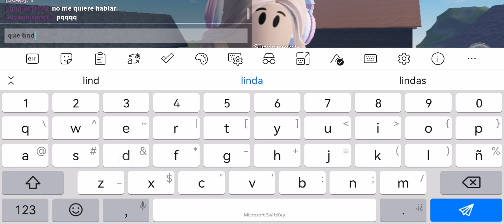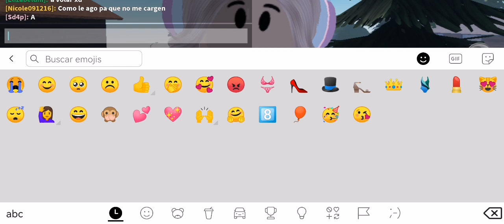29 de enero de 2023